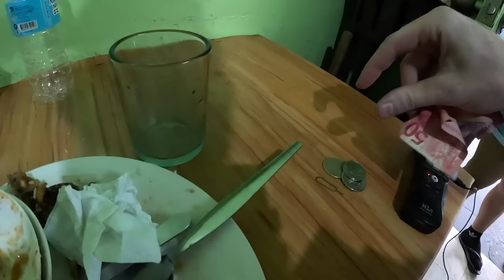This is why Filipino Food is the most underrated in South East Asia 🇵🇭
🇵🇭 Malunggai is my new favorite word.
Il
Updates from the road: